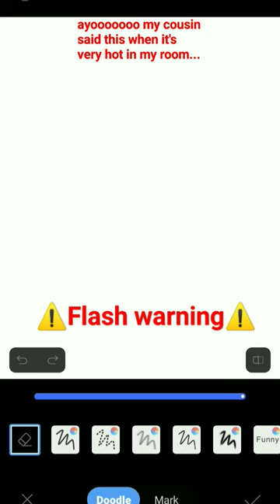AYO MY BIG COUSIN SAID THIS☠️